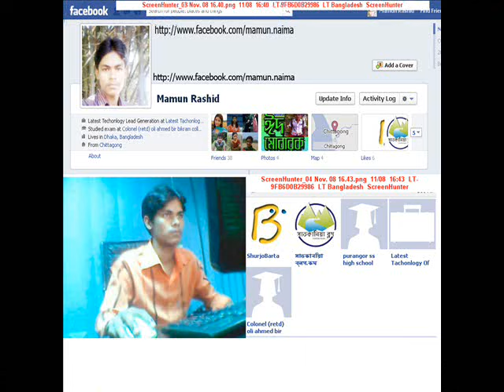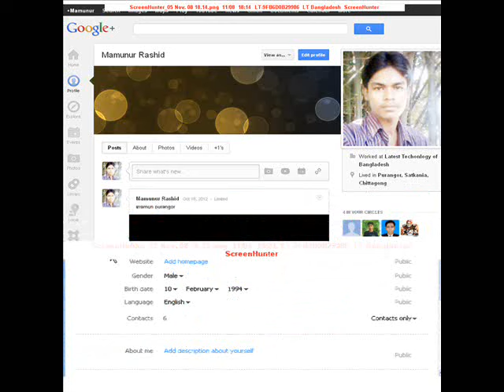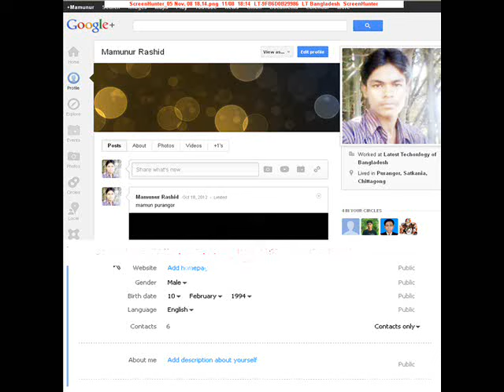mamun Movi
Mamun